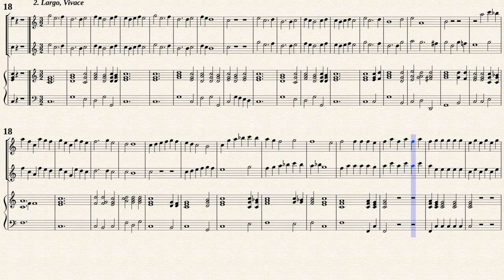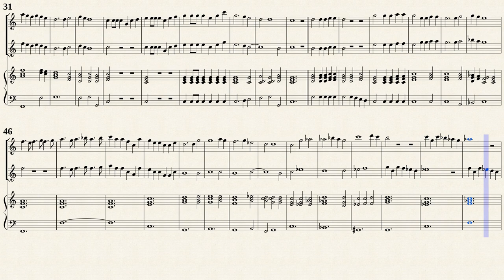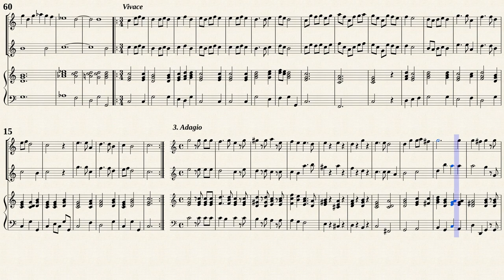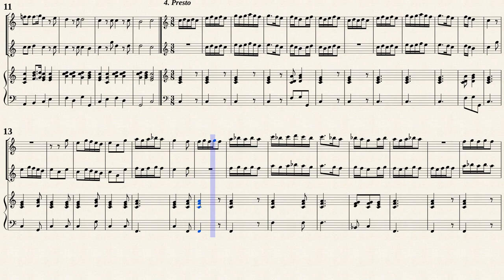Finger, G. _ Flute Sonata Op.4 No.1 C-Dur [2 Rec, BC]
Gottfried Finger (1660 － 1730)
Arr. by : Notenschreiber
Sonate Nr.1 in C-Dur
Aus "Sonate für zwei Flöten und Bass op. 4 "
Transposed for 2 Recorders and Continuo by IMSLP288751 PDF file